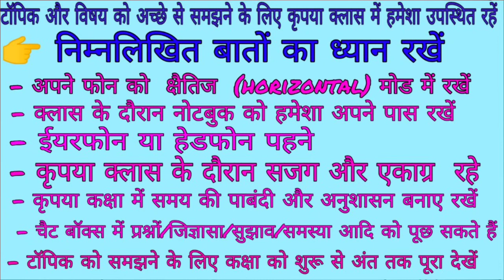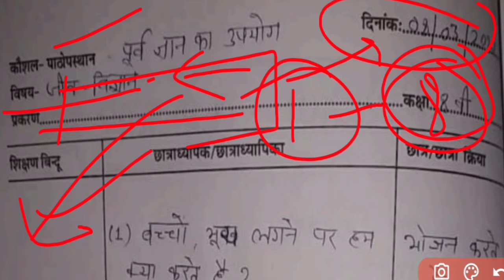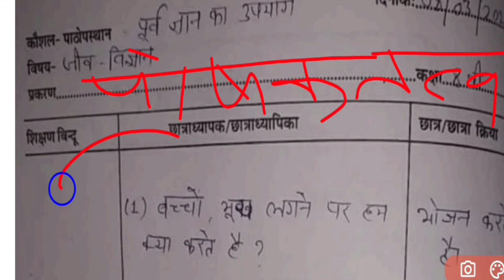prastavana kaushal in science | what is micro teaching | bed micro teaching science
bed micro teaching
prastavana kaushal hindi
micro teaching hindi subject
micro teaching hindi
micro teaching skills in hindi
micro teaching in science
B.Ed micro teaching in science
micro teaching in English
B.Ed micro teaching in English
micro teaching in geography
B.Ed micro teaching in geography
micro teaching in hindi
B.Ed micro teaching in hindi
micro teaching in history
B.Ed micro teaching in history
micro teaching in sanskrit
B.Ed micro teaching in sanskrit
micro teaching in physics
B.Ed micro teaching in physics
micro teaching in math
B.Ed micro teaching in math
roshan ki class lesson plan
what is micro teaching
how to do micro teaching
precautions of micro teaching
सूक्ष्म पाठ योजना
सूक्ष्म पाठयोजना
हिंदी सूक्ष्म पाठ योजना
प्रस्तावना कौशल सूक्ष्म पाठ योजना
हिंदी सूक्ष्म पाठयोजना व्याख्या कौशल
सूक्ष्म शिक्षण पाठ योजना हिंदी
micro teaching lesson plan
micro lesson plan
micro lesson plan for class 6
roshan ki class
micro teaching
microteaching
lesson plan
हिंदी सूक्ष्म शिक्षण पाठ योजना
micro teaching geography
micro teaching hindi
micro teaching English
micro teaching sanskrit
micro teaching mathematics
micro teaching physics
B.Ed micro teaching file
B.Ed micro teaching
Prastavana kaushal hindi topic
Prastavana kaushal hindi me
Prastavana kaushal hindi subject
Prastavana kaushal hindi ka
Prastavana kaushal hindi se
Prastavana kaushal hindi micro teaching
प्रस्तावना कौशल हिन्दी
प्रस्तावना कौशल हिन्दी मे
प्रस्तावना कौशल
प्रस्तावना

प्रस्तावना कौशल हिंदी संज्ञा
प्रस्तावना कौशल
Micro lesson Plan In Hindi
Micro Teaching B.Ed. Part 1st
How to Teach
Rajasthan exam
Rajasthan exam news
Rajasthan
Bed
B. Ed
Bed 2021

hindi Path Prastavana Kaushal
Prastavana Kaushal vishay hindi introduction skill
path Prastavana Kaushal
Prastavana Kaushal
hindi vishay ke liye Prastavana Kaushal
micro teaching civics
prastavana kaushal samajik vigyan
Prastavana Kaushal ke ghatak
Hindi sukshma path yojna
Prastavana Kaushal path yojna
micro teaching lesson plan for B.Ed students
b.ed 1st year micro teaching
bed micro teaching science
micro teaching civics
micro teaching political science
प्रस्तावना कौशल संस्कृत
prastavana kaushal sst
prastavana kaushal social science
micro teaching b.ed 2nd year
bed micro teaching
prastavana kaushal in science
micro teaching prastavana kaushal science
shyampatt kaushal science lesson plan
shyampatt kaushal science
microteaching lesson plan science
prastavana kaushal in biology

प्रस्तावना कौशल के उद्देश्य
प्रस्तावना कौशल के प्रश्न उत्तर इतिहास
प्रस्तावना कौशल के प्रश्न उत्तर hindi
प्रस्तावना कौशल क्या है
प्रस्तावना कौशल पर पाठ योजना हिंदी
प्रस्तावना कौशल इतिहास
प्रस्तावना कौशल के घटक
प्रस्तावना कौशल के प्रश्न
प्रस्तावना कौशल कैसे बनाएं
प्रस्तावना कौशल विषय हिन्दी
प्रस्तावना कौशल सामाजिक विज्ञान

पाठ प्रस्तावना कौशल विषय विज्ञान
path Prastavana kaushal for science
science ka mukhya Kaushal
path Prastavana kaushal subject science subject science Prastavana kaushal
subject science path Prastavana kaushal vigyan Prastavana kaushal
Prastavana kaushal subject vigyan
subject science introduction skill
introduction skill subject science
vigyan vishaya ke liye Prastavana Kaushal prastawana Kaushal ke ghatak